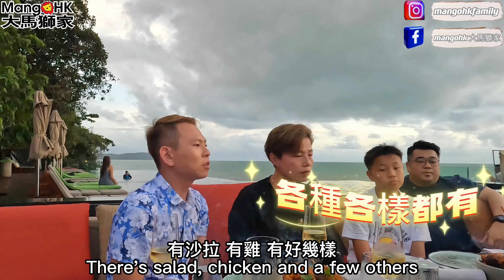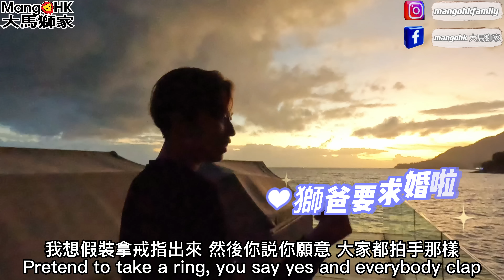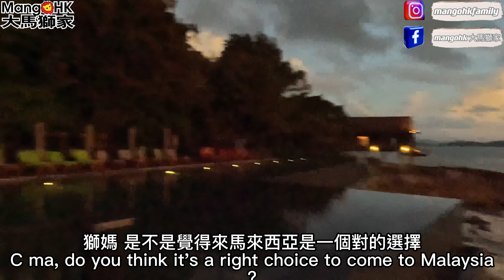Mangohk 🎞4K Langkawi Hotel Dinner in Malaysia 🇲🇾浮羅交怡🔱極緻情調餐✈️機場金莎半價↗️四天上磅大公開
🌈香港人在馬來西亞🔥爆發一點正能量💯訂閱🙏分享💢每日8:00am出片⁉️
🇭🇰一個在大馬用MM2H的香港平凡人上🇲🇾

蘭卡威麗思卡爾頓酒店 The Ritz-Carlton, Langkawi

Jalan Pantai Kok, Teluk Nibung, 07000 Langkawi, Kedah